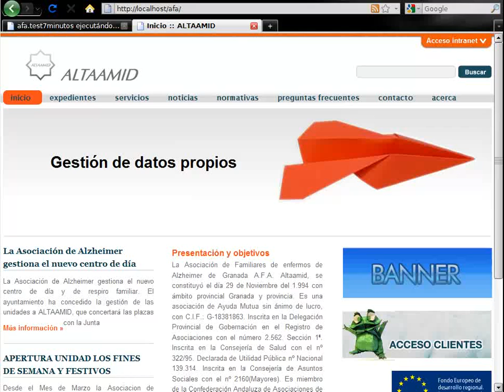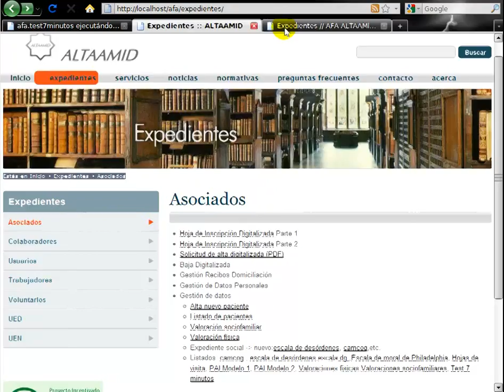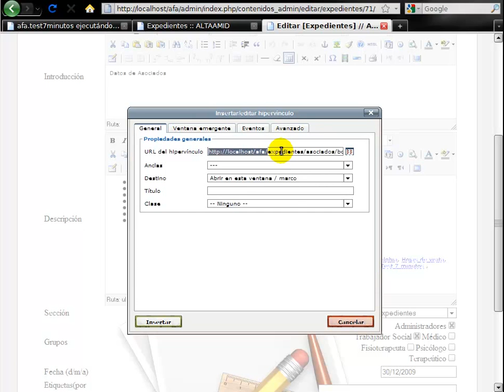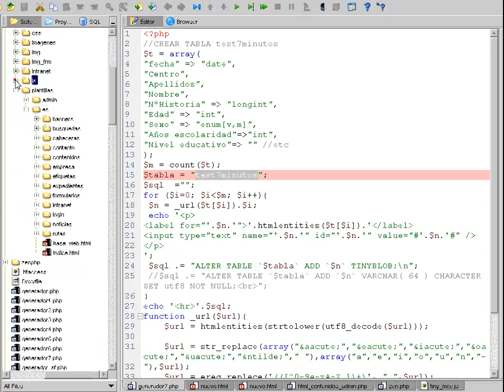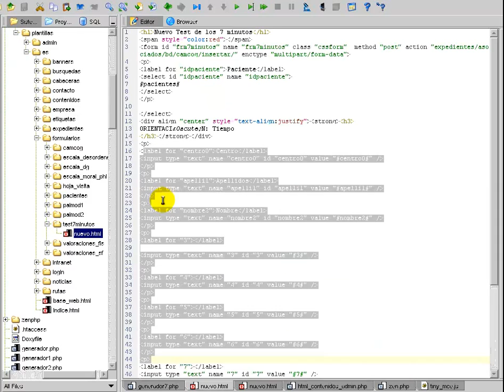Generador de formularios rápido con PHP - Programador PHP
Se muestra como se asocia un formulario de datos generado automáticamente con una herramienta, la conexión se hace a través de un constructor de enlaces internos con permisos por grupos de usuarios.
Primero se definen los campos luego el generador crea las intrucciones SQL para la base de datos y los campos HTML que permitirán enlazar con las acciones del modelo de datos PHP y finalmente se pone el enlace en un artículo.